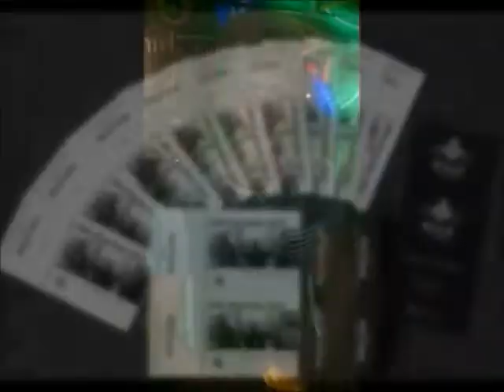25 November 2017 Erica Live @ Croft Farm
Erica Live @ Croft Farm

Tickets are £15.00 each which includes a token for a pint of Korev or Stowfords (token has no cash value) also, the ticket stub is your raffle ticket number, so please keep the stub on the night.
Santander
Ref: Erica CF

Thanks